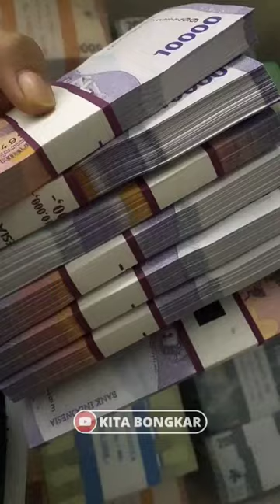Proses Percetakan Uang